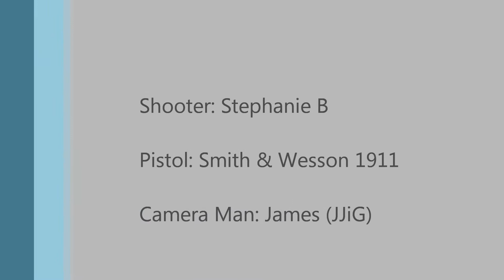Stehanie shooting a Smith & Wesson 1911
My friend Stephanie B shooting my Smith & Wesson 1911 at the Range!!